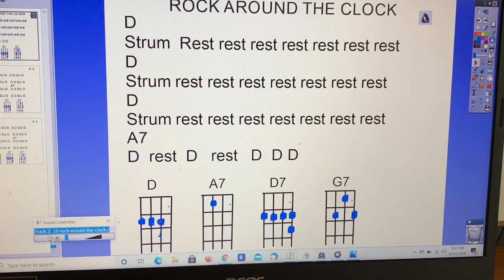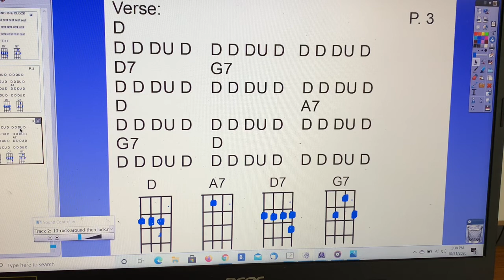Rock Around The Clock Strumming